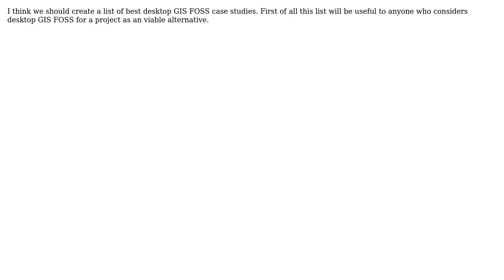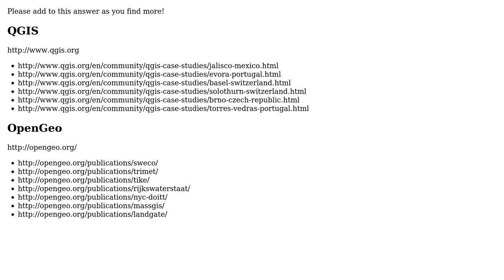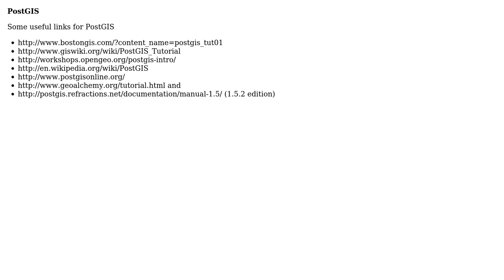GIS: List of desktop GIS FOSS case studies (5 Solutions!!)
GIS: List of desktop GIS FOSS case studies

With thanks & praise to God, and with thanks to the many people who have made this project possible! | Content (except music & images) licensed under CC BY-SA | Music | Images & others | With thanks to user Vassilis user underdark user R.K. user markusN user JasonBirch user dodobas and the Stack Exchange Network Trademarks are property of their respective owners. You are responsible for your own actions.